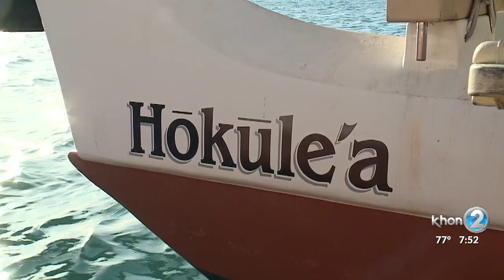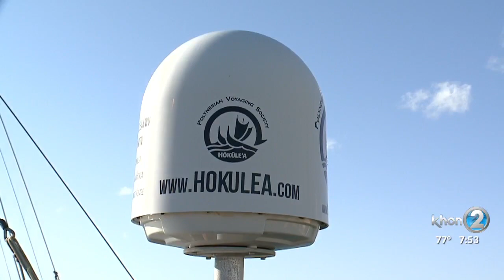Hōkūleʻa returning to Ala Wai Canal